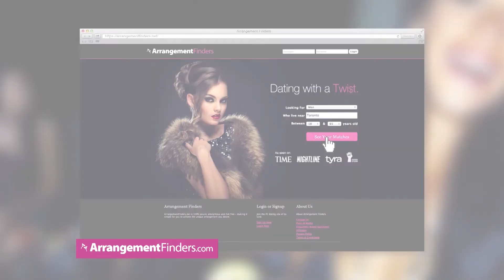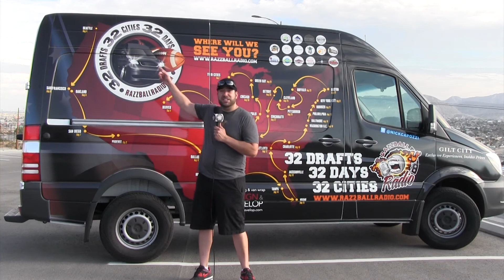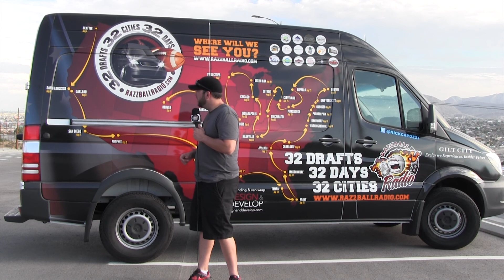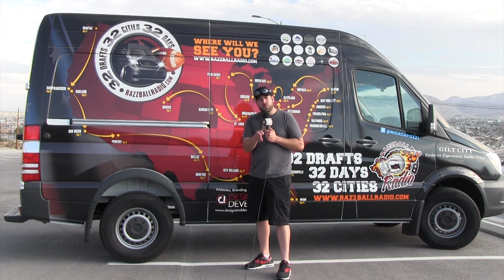Fantasy Sports Radio: The Lost El Paso Episode Where Nick Loses His Marbles!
My first solo show and the road/heat/truck stop food is getting to me!